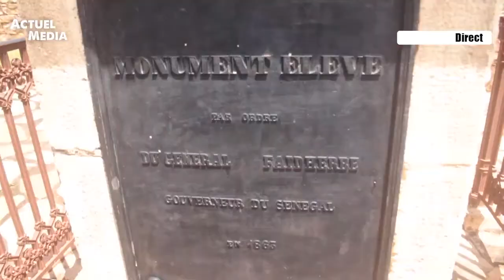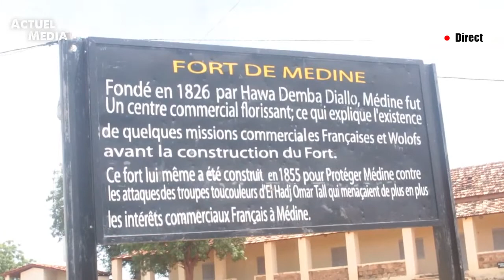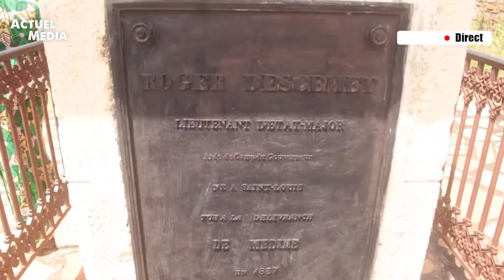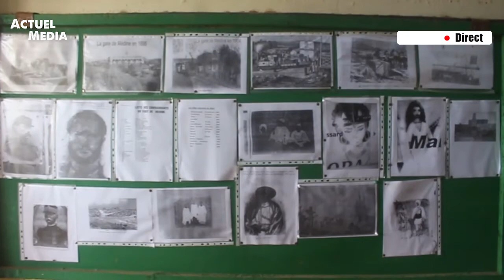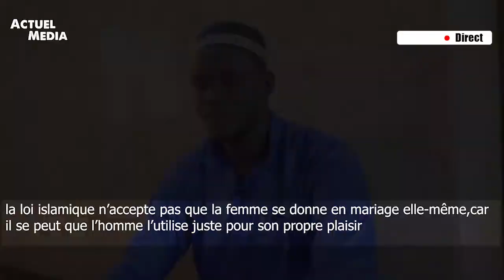Jt hebdomadaire français du dimanche Octobre 2022